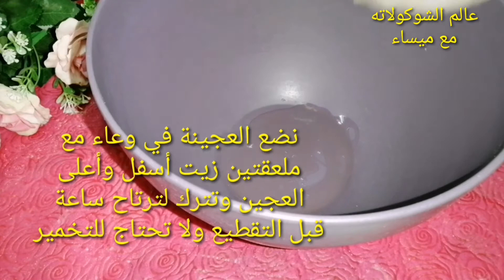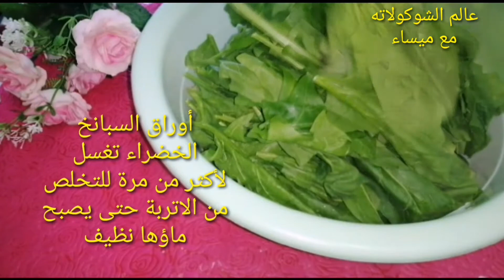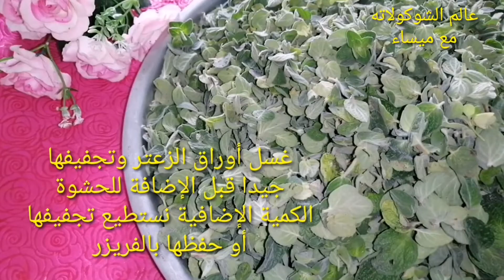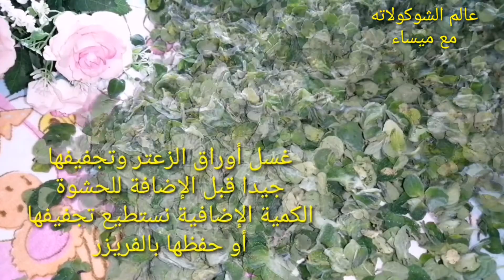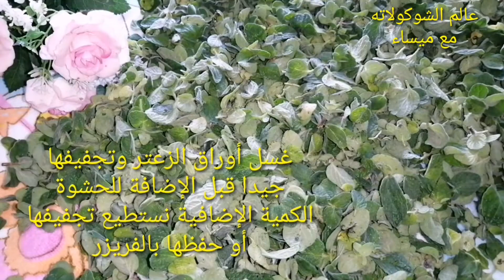مطبق السبانخ الفلسطيني وصفة بتشهي من أطيب وصفات المطبخ الشرقي من عالم الشوكولاته مع ميساء